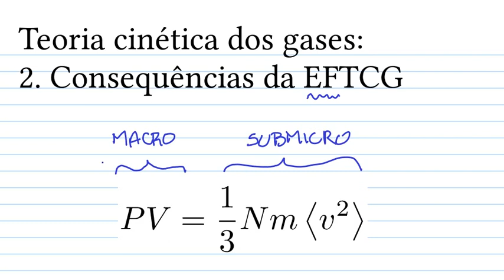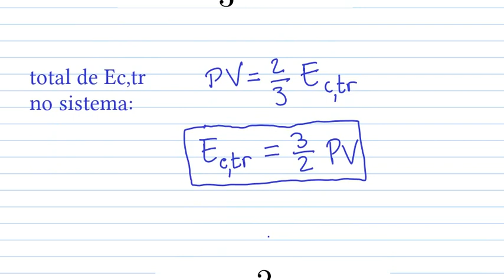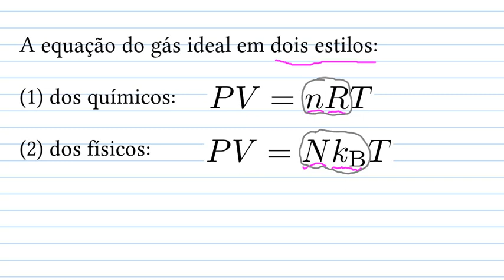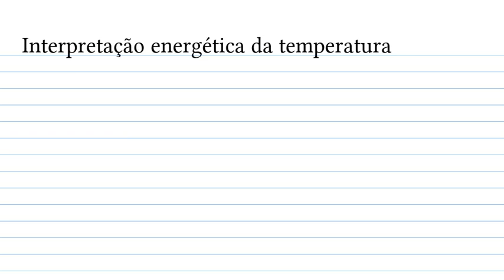Teoria cinética dos gases: 2. Consequências da EFTCG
00:00 Relação entre aspectos macroscópicos e submicroscópicos
08:30 A equação do gás ideal em dois estilos
13:54 Interpretação energética da temperatura
19:50 O total de cada componente da energia cinética
32:04 A velocidade RMS das partículas do gás